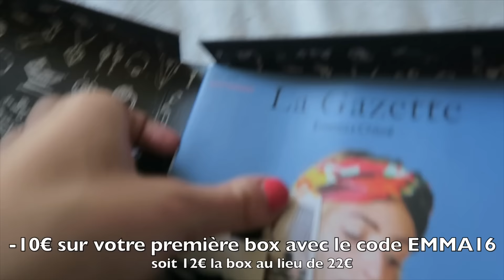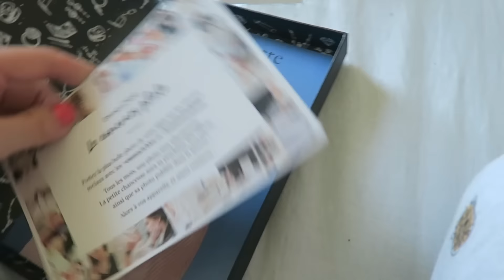🌈 TU VAS MOURIR ! | Emmaanyvlog | #333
▬▬▬▬▬▬▬▬ Déroule moi ▬▬▬▬▬▬▬▬

Voter pour moi (ensuite "se connecter avec facebook" puis "voir la galerie" ) merci beaucoup à ceux qui le feront ♡

Superfood, detox, … Natural mojo ( -15% avec le code emaanyvlog15 )

- Tu es youtubeuse, youtubeur, blogueuse, instagrameuse.. et tu veux que ça te rapporte ? inscris toi

• Kik | Emmaanyone
• Ask | Emmaanyone
• PumpUp | Emmaanyone
• Periscope | Emmaanyone

MA BOITE POSTALE :

Emmaanyone - BP293
POSTISSIMO
97, rue Sauveur Tobelem
13007 MARSEILLE